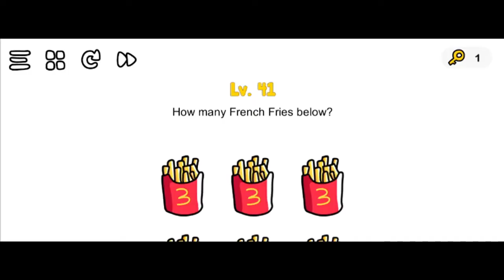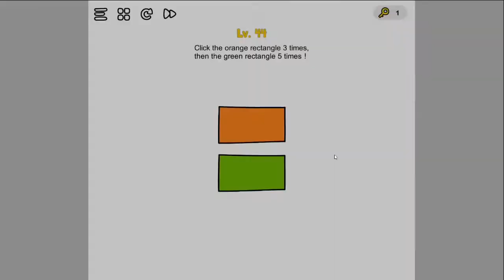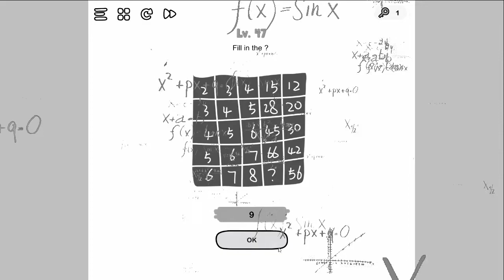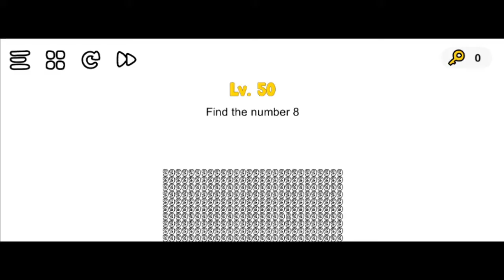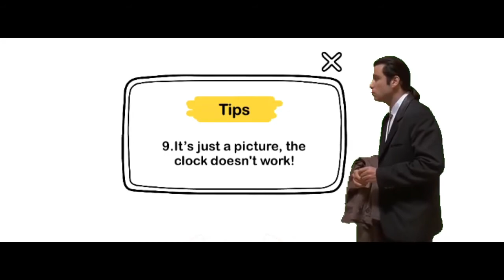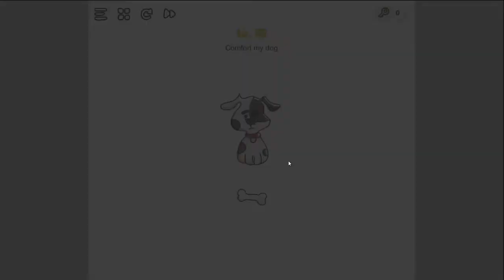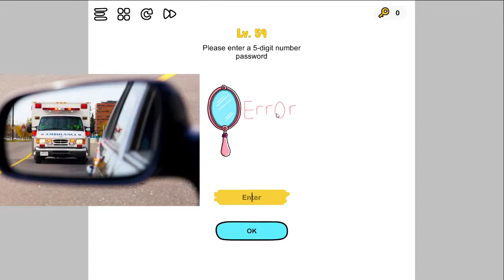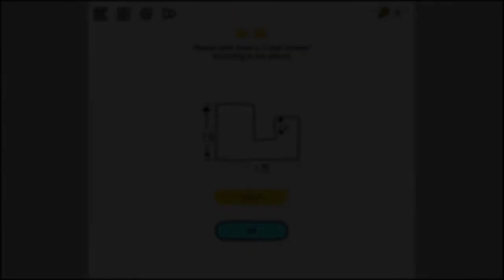I'm so Smart (Hindi) | Brain out gameplay #3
Only smart people can play this big brain game called brain out which is a puzzle game.

My social's